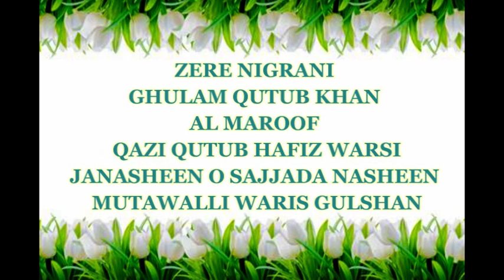MAHANA FATIHA 29th SHAREEF HAZRATH HAJI HAFIZ SYED WARIS ALI SHAH AZAM ALLAH HO ZIKR RAHO {RH}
MAHANA FATIHA 29th SHAREEF MURSHEEDI WO MOULAI HAZRATH SYED HAJI HAFIZ WARIS ALI SHAH {RA} MEHFIL E SAMA OSMAN BAGH WARIS GULSHAN HYDERABAD 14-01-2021               ZERE NIGRANI GHULAM QUTUB KHAN AL MAROOF QAZI QUTUB HAFIZ WARSI JANASHEEN O SAJJADA NASHEEN MUTAWALLI WARIS GULSHAN